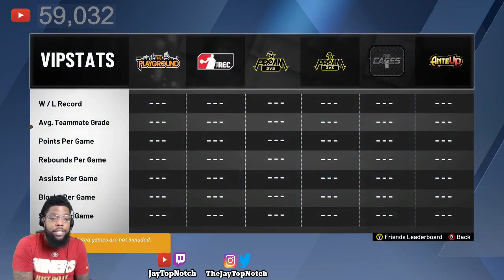DID I HIT THE GAME WINNING SHOT?!!! | 96 OVERALL | NBA 2k20 Legend GRIND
Always Remember, You Can Do Whatever You Put Ya Mind To!
Let's Do This Epic Thing As A Team!
Stay Focused & LET'S GO GLOBAL!

My Career Stage NBA 2k20 VC glitch Best jumpshot Best crossovers 99 overall Myplayer Expose MyTeam Rivet City Madden NFL 20 NHL 20 Fifa 20 GTA 5 Halo 5 Canada England Brazil Reaction Prank FlightReacts D&BNation ThePrinceFamily  Prettyboyfredo CJSOCOOL FREELSK TTN LetsGoGlobal BlueCheeseGang TeamTopNotch NBA NFL Vlog Challenge NCAA Live COMM Chris Smoove Isaiah Thomas Al Horford Gerald Green Jaylen Brown Avery Bradley Marcus Smart Brook Lopez Jeremy Lin Carmelo Anthony PontiacMadeDDG Kristaps Porzingis Derrick Rose Ben Simmons Joel Embiid DeMar DeRozan Kyle Lowry Serge Ibaka Stephen Curry Kevin Durant Draymond Green Klay Thompson Blake Griffin DeAndre Jordan Chris Paul Paul Pierce Brandon Ingram Eric Bledsoe Devin Booker Derrick Jones Jr. Buddy Hield Jimmy Butler Rajon Rondo Dwyane Wade Kyrie Irving LeBron James J.R. Smith  Andre Drummond Glenn Robinson III Myles Turner Paul George Jeff Teague Giannis Antetokounmpo Malcolm Brogdon Matthew Dellavedova Thon Maker Jabari Parker Yogi Ferrell Dirk Nowitzki Nerlens Noel Harrison Barnes Seth Curry James Harden Lou Williams Vince Carter Marc Gasol Zach Randolph DeMarcus Cousin Anthony Davis LaMarcus Aldridge Pau Gasol Manu Ginobili Kawhi Leonard Dennis Schroder Paul Millsap Dwight Howard Tim Hardaway Jr. Kemba Walker Hassan Whiteside Dion Waiters Goran Dragic Chris Bosh Aaron Gordon Elfrid Payton Terrence Ross Nikola Vucevic Bradley Beal John Wall Danilo Gallinari Nikola Jokic Kris Dunn Zach LaVine Ricky Rubio Karl-Anthony Towns Andrew Wiggins Lance Stephenson Russell Westbrook Steven Adams Victor Oladipo Damian Lillard Rudy Gobert Gordon Hayward Joe Johnson Allen Iverson Kobe Bryant Ray Allen Kevin Garnett Shaquille O'Neal Michael Jordan Scottie Pippen Patrick Ewing Magic Johnson Markelle Fultz Dennis Smith Jayson Tatum Josh Jackson De'Aaron Fox Lonzo Ball Malik Monk Lauri Markkanen Jonathan Isaac Harry Giles Ivan Rabb OG Anunoby Frank Ntilikina TJ Leaf Omer Yurtseven Miles Bridges Robert Williams Terrence Ferguson Bam Adebayo Marques Bolden DeAndre Ayton Michael Porter Jr. Zion Williamson Marvin Bagley
I'm making videos on NBA2k20 jackpot winner 50 million jackpot jackpot winner nba 2k20 jackpot winners nba 2k20 jackpot nba 2k20 recent jackpot nba 2k20 big jackpot prettyboyfredo exposed pretty boy fredo exposed ssh exposed prettyboy fredo
My Career , Mypark , Stage , high rollers Best jump shot NBA 2k20 Vc glitch , Legend 1 Mascot , 99 overall , chris smoove , pro am myplayer Pewdiepie prettyboyfredo red city boi swante phantom slice yrndj Chris smoove NBA 2k20 glitch NBA 2k20 park
Vc glitch after patch 5 vc glitch shakedown2012 shakedown shakedown exposed shakedownxl